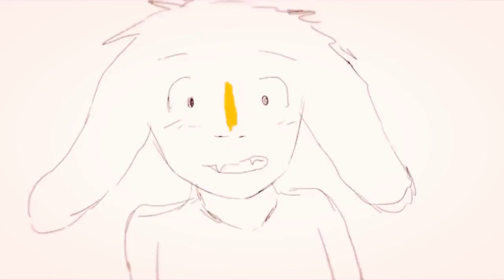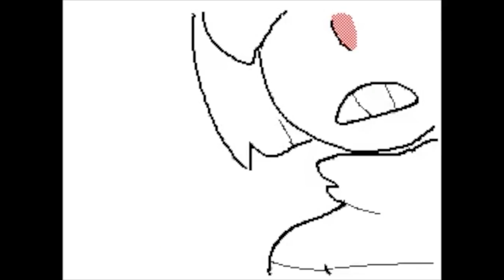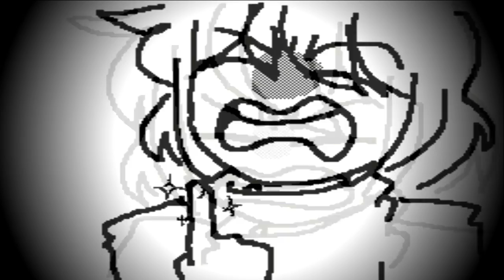Undertale AMV Superhuman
Bueno amigoz... regresamos con un video mas d mi juego favorito... no s ni pacifist ni genocida... simplemente es una mezcla d todos los AUs...